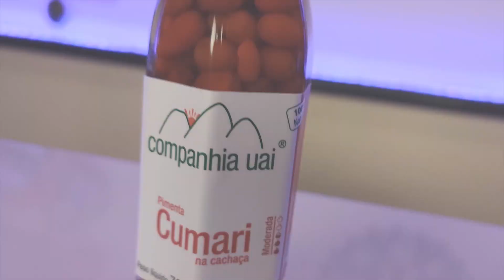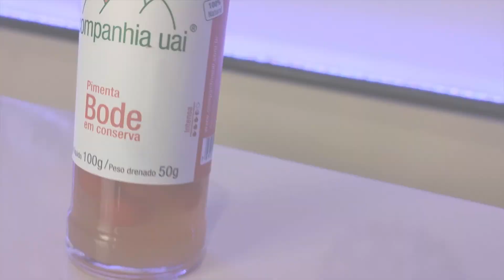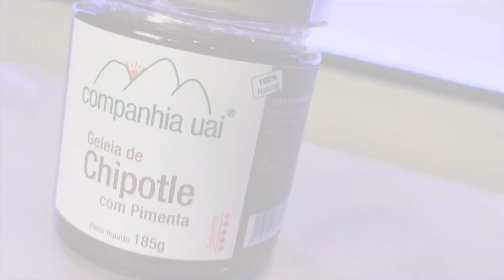COMPANHIA UAI PIMENTAS – MINEIRA E APIMENTADA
Hoje a gente vai te apresentar a Companhia Uai, especialista em pimentas! A companhia Uai produz pimentas em conserva, molhinhos apimentados, geléias, temperos, condimentos e tudo que dá cor, vida e alegria à comida! Tudo com muito cuidado com a seleção e o cultivo. Vem com a gente nesse universo apimentado da Companhia Uai Pimentas.

Instagram -  @priscavalcanti / @marcelo_carpenttiere / @nodosoutrosecerveja

Nossos Copos são uma Parceria da Loja MeuCopo.com
cupom: ETRETA10